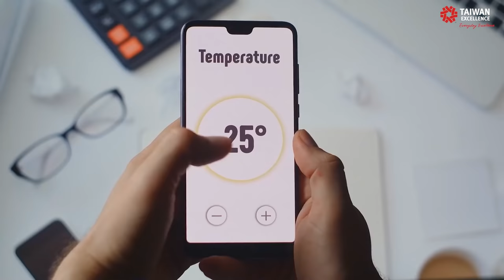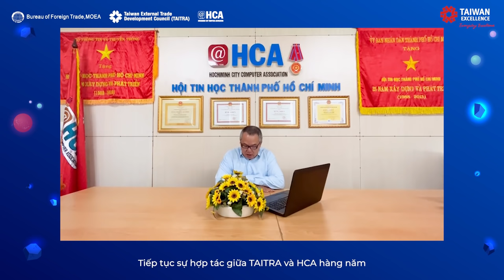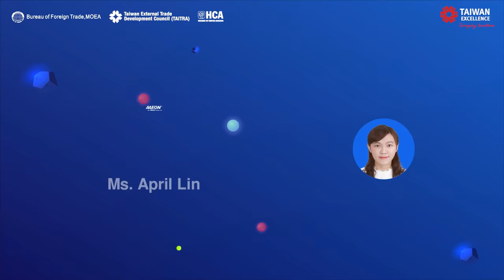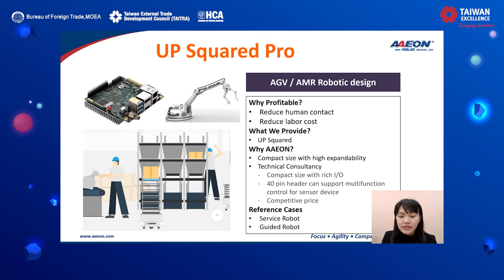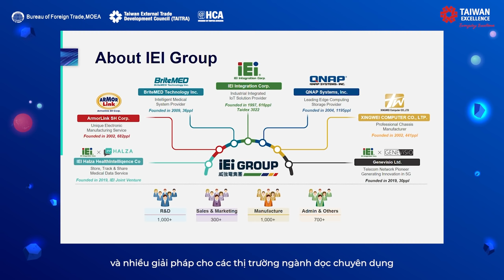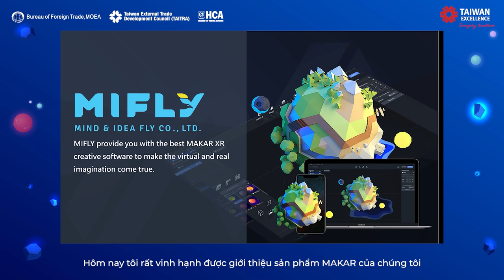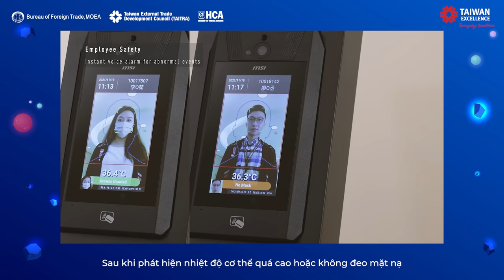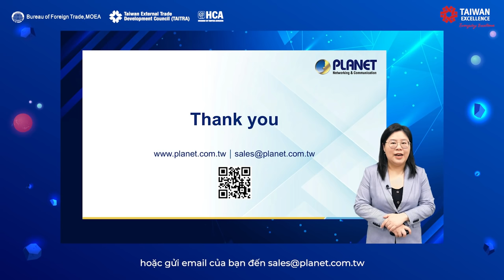Taiwan Excellence - The Smart Technology & Solutions Webinar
Welcome to Taiwan Excellence - The Smart Technology & Solutions Webinar!

Co-operating with Ho Chi Minh City Computer Association (HCA), we are honored to have 6 brands - the Taiwan’s leading technology companies in the field of smart solutions that having products awarded by Taiwan Excellence certification, joining in this webinar: AAEON, IBASE, IEI, MiFly, MSI and PLANET.
Brand representatives will present breakthrough technology solutions in different industries: industrial PC, healthcare, transportation, and virtual reality industry.
📅 Livestream Date: April 14th, 2022
🕗 Livestream Time:
Vietnam (GMT+7): 14:00-15:00
Taiwan (GMT+8): 15:00-16:00